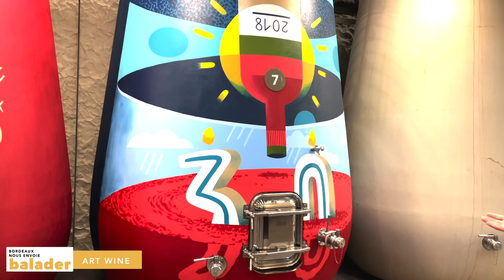Les Carmes Haut-Brion : une propriété viticole au cœur de Bordeaux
Bordeaux nous envoie balader #10 Visite inédite du seul château viticole situé dans l'enceinte urbaine de Bordeaux : le Château Les Carmes Haut Brion. Découvrez son chai extraordinaire conçu par le célèbre designer Philippe Starck !

Crédit réalisation : tourismtv
Crédit photo : Loïc Graniczny